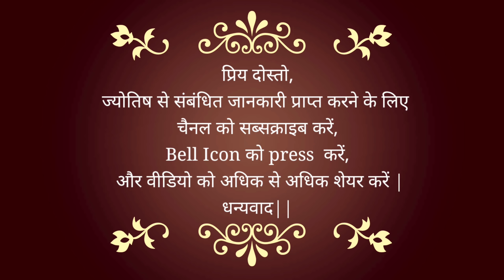सत्य हुई भविष्यवाणी | आगे क्या होने वाला है ? | What's going to happen next ?